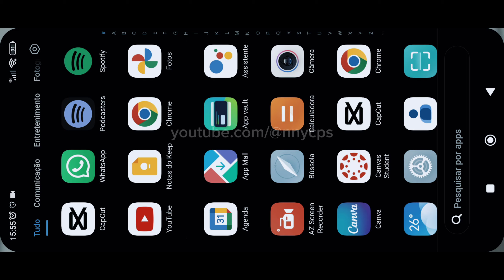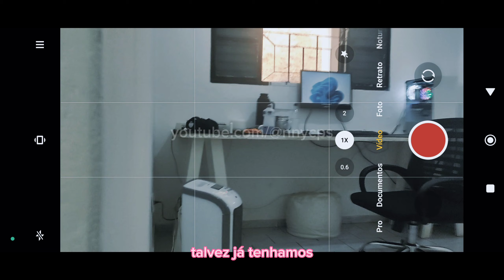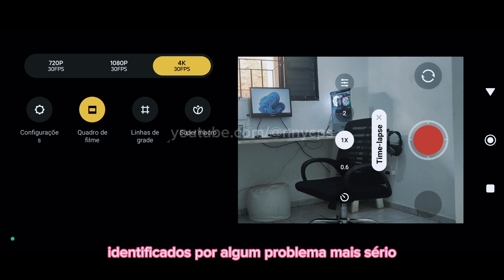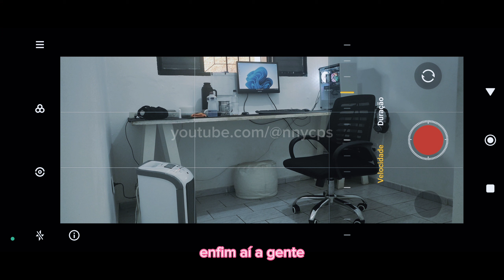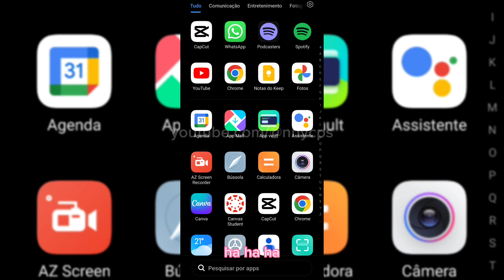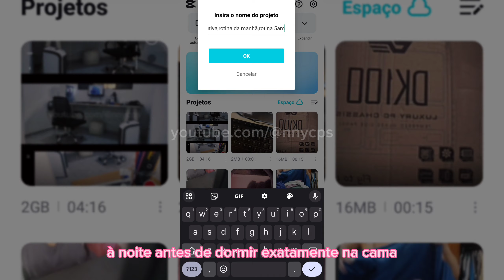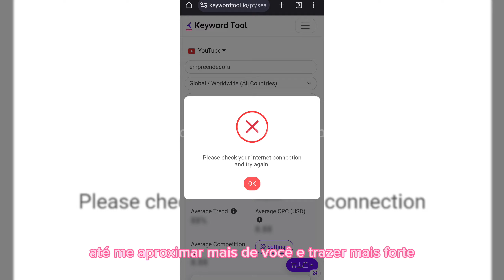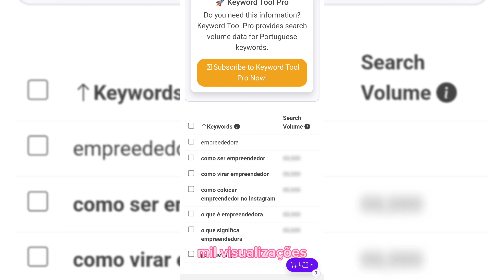o processo criativo na vida real,etapas do processo criativo,como ser youtuber sendo pobre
*PERIFÉRICOS:*
Câmera Principal (Smartphone xiaomi redmi note 10 pro):

*RENDA EXTRA:*

💸Indique! Ganhe 100 USDT

💸Ganhe 20% do valor desse plano nas primeiras doze parcelas de assinatura, se a loja indicada assinar um plano pago em até 30 dias após sua indicação:
(assinar um plano pago em até 30 dias)

*FERRAMENTAS:*